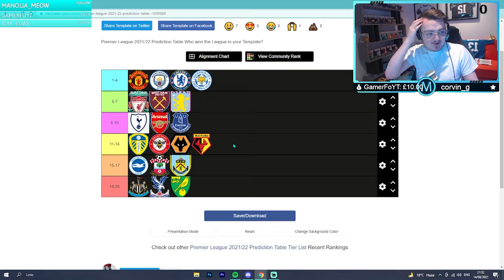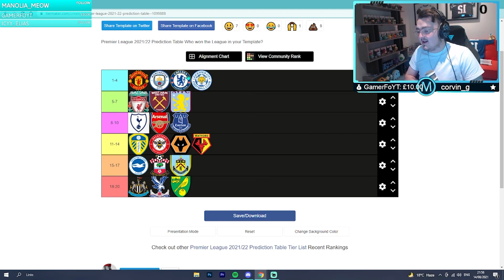2021/22 PREMIER LEAGUE PREDICTION!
In this video i made my premier league predictions for the upcoming 2021/22 season! What are your thoughts?